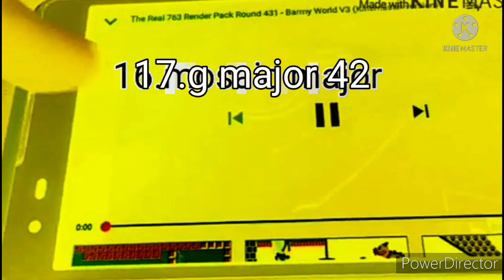coca cola remanke logo render pack collection round 0 to 24